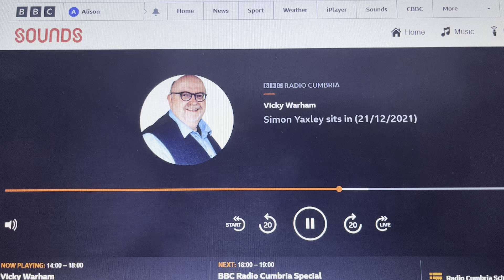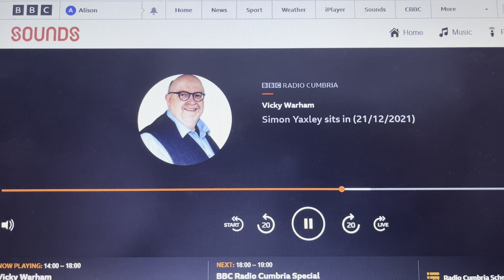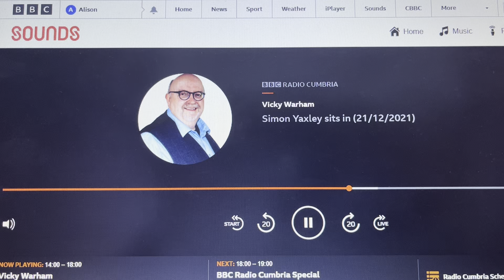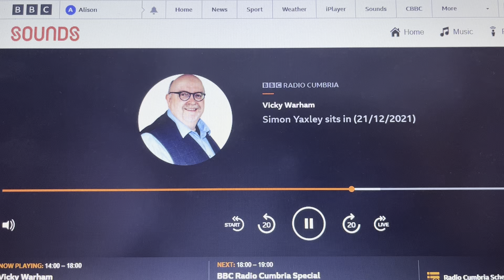Alison on BBC Radio Cumbria 21st December 2021